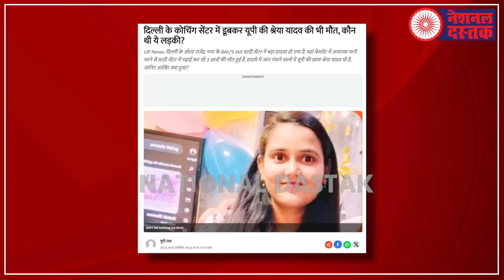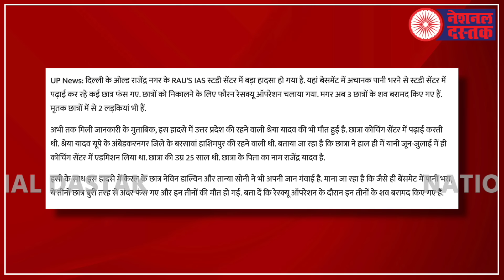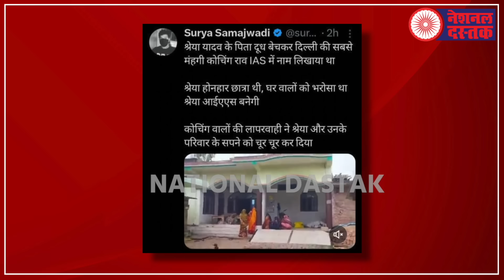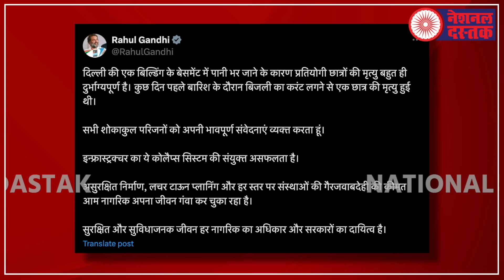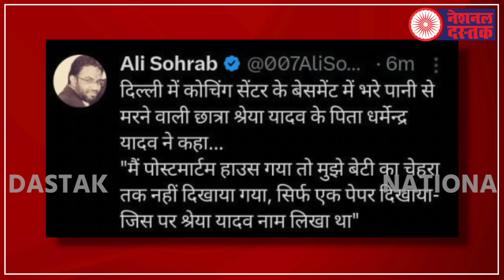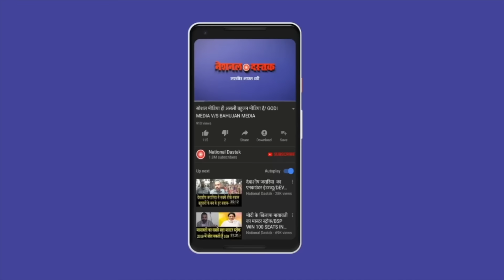ओल्ड राजेंद्र नगर पहुंचे पिता, बेटी का चेहरा तक नहीं दिखाया गया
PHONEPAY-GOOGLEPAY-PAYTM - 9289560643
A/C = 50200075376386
IFSC = HDFC0000314
Reporter- Abrar
Editor- Amit
Camera person-